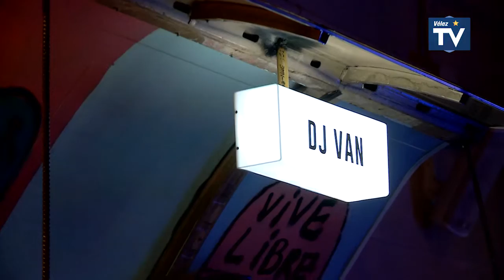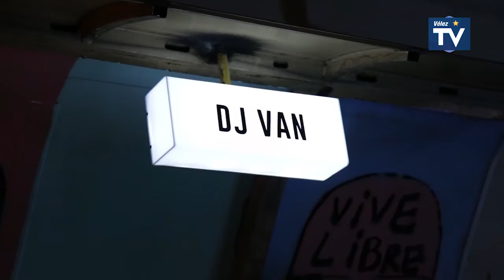Umbro by Costhanzo